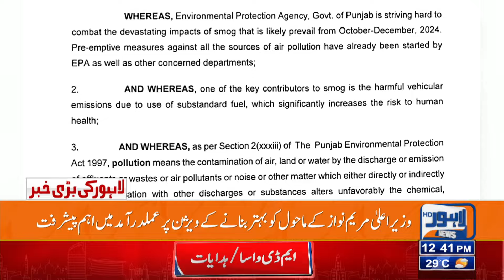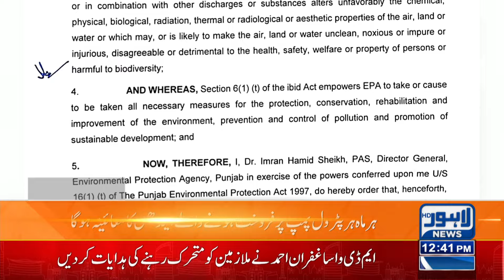BREAKING NEWS related to Petrol | Lahore News